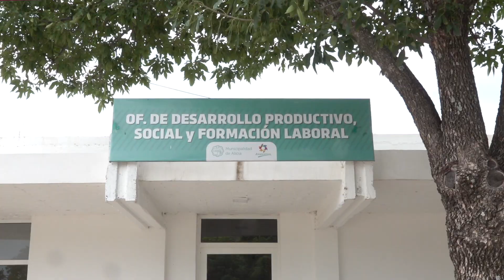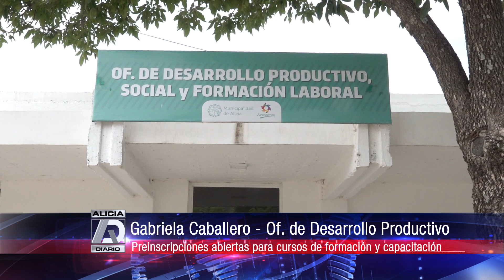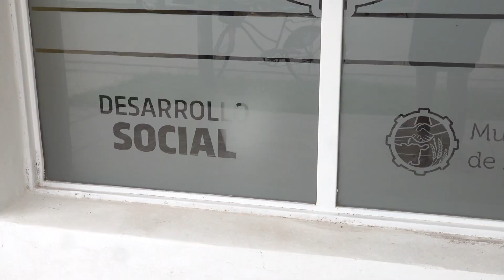Gabriela Caballero - Preinscripciones a cursos de formación y capacitación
La Oficina de Desarrollo productivo, social y de formación laboral informa que se encuentran abiertas las preinscripciones a diversos cursos.